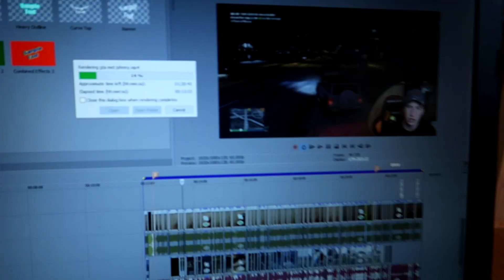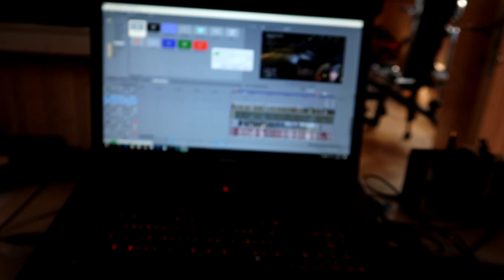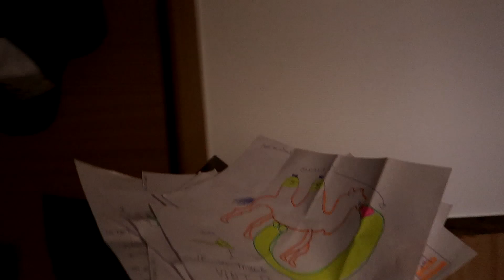IK HEB EEN NIEUWE HOND! (vlog)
➤ +250likes zou top zijn!

Aboneer ook op mijn beste makker!

Wat kan je verwachten op mijn kanaal?
Meestal appelataarten videos en als dat niet het geval is gaat het meestal over kamelen! Vind je mijn videos leuk laat dat zeker merken in de comments! Geef alvast een like en aboneer als je samen met mij de apeltaarten de wereld wilt laten over nemen! opuimuileuharmy!